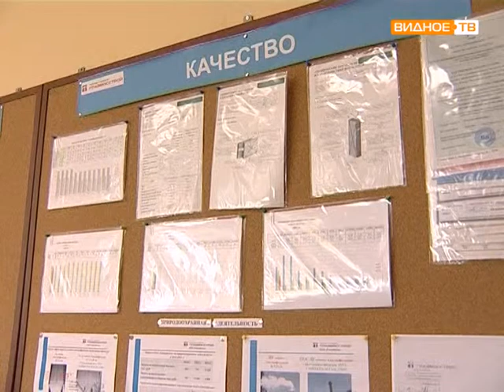Гипсобетон ( встреча главы)